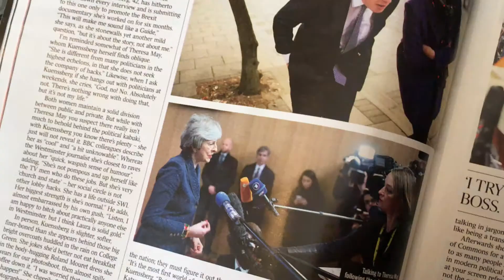The Elephant and Castle, 40 Holland Street, Kensington, London W8 4LT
A pleasant club sandwich with chunky chips and pinta IPA at a quaint London pub in my hood.